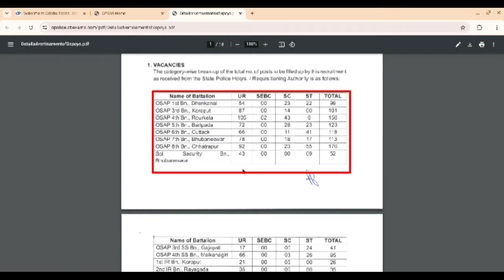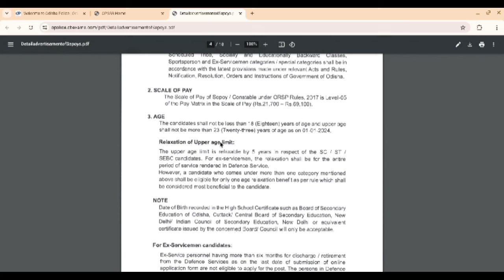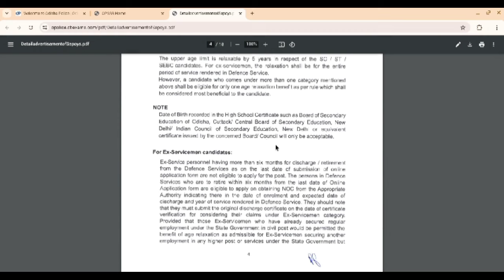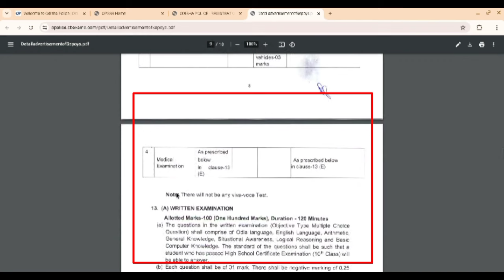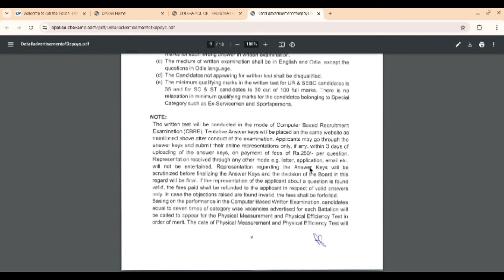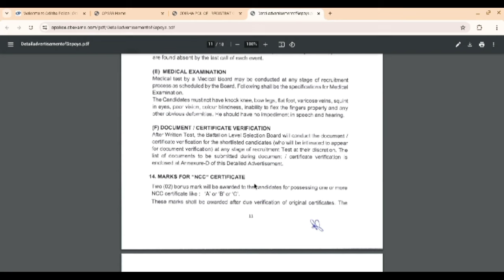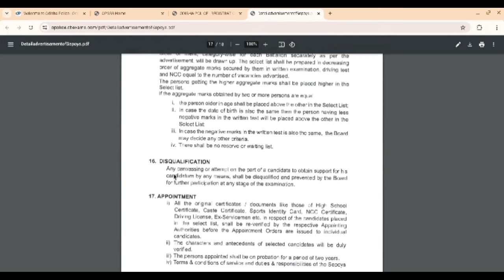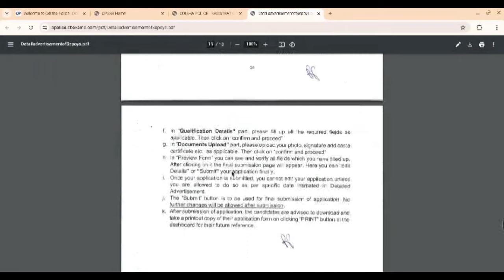Odisha new government job apply || odisha govt job requirements 2024 || how to apply Teacher job.